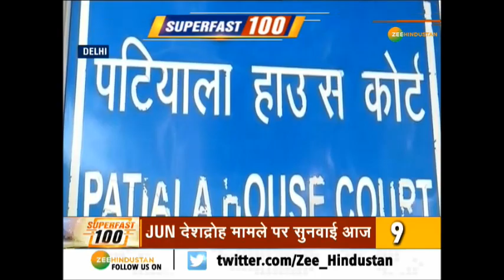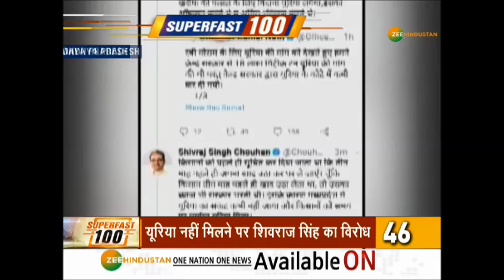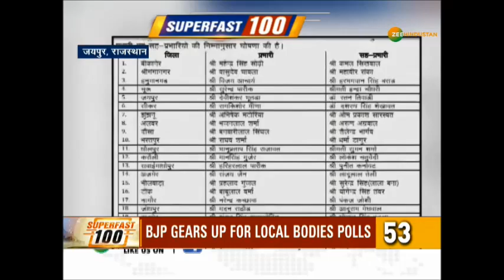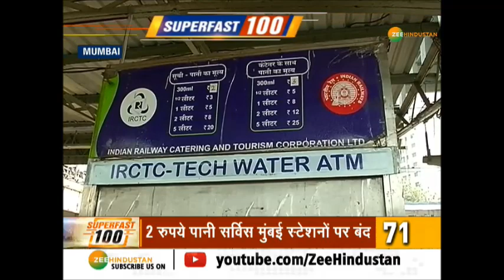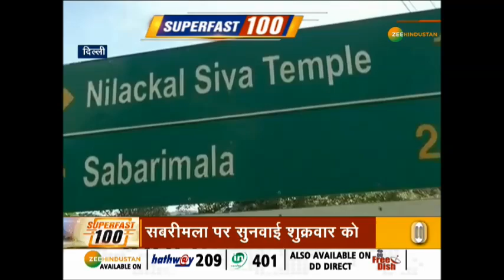देखिए, अभी तक की बड़ी खबरें | Super Fast News 100 | 11 Dec 2019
नागरिकता संशोधन बिल के पक्ष में बीजेपी को राज्यसभा में 124 से 130 वोट मिलने का अनुमान, राज्यसभा की कुल संख्या इस वक्त 240 है. देखिए, अभी तक की बड़ी खबरें...

About Channel